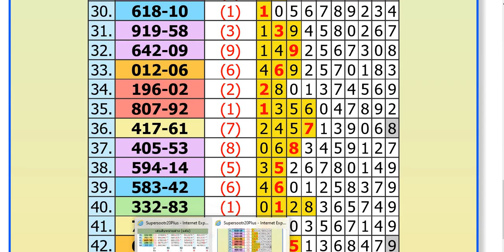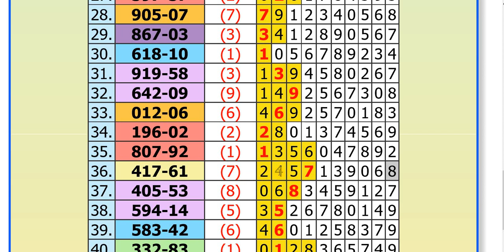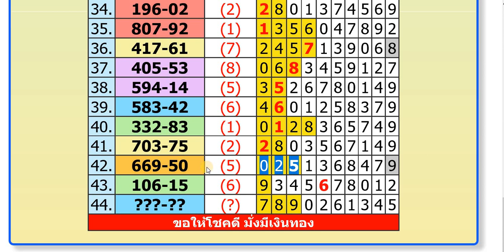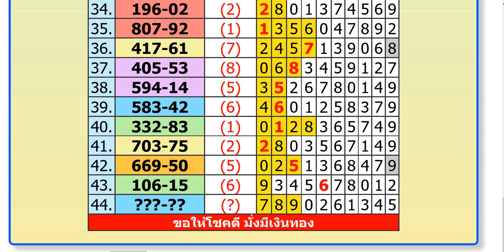แต้มล่าง1 11 65